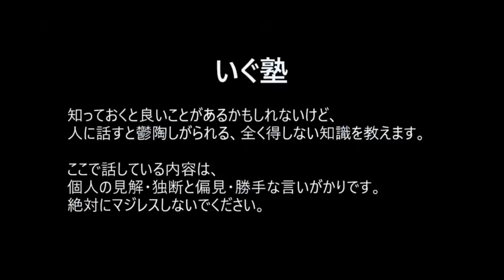【ウエストランド井口】日本語は間違った使い方が正しいってこともある！【いぐ塾】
ウエストランド井口の塾。

知っておくと良いことがあるかもれしないけど、人に話すと鬱陶しがられる、全く得しない知識を教育します。

ここで話す内容は、個人の見解・独断と偏見・勝って言いがかりです。
絶対にマジレスしないでください。

君も井口塾生になれる！
メンバーシップの詳細加入はこちらから！
メンバーの方だけが見られる投稿や動画をお届けします。

ウエストランド井口 (@westiguchi)